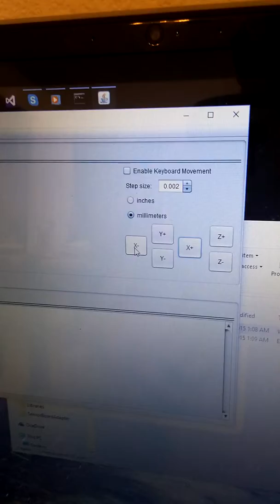Turning an Old 3D Printer into SMD Pick & Placer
3D Printer + CNC Controller + DSLR Camera + 24" Monitor = Pick & Placer